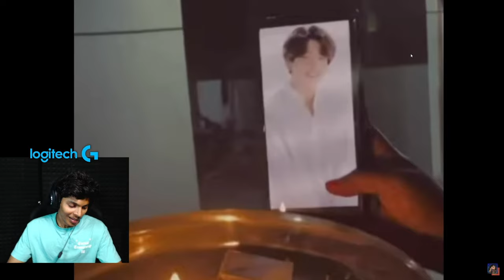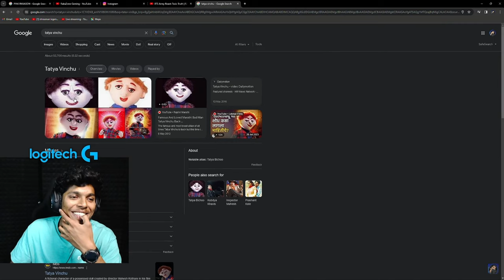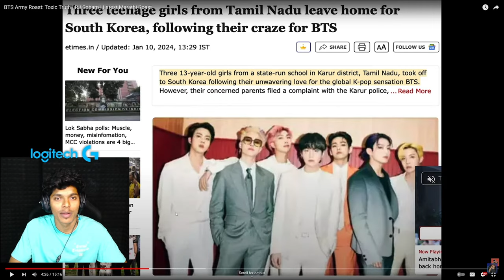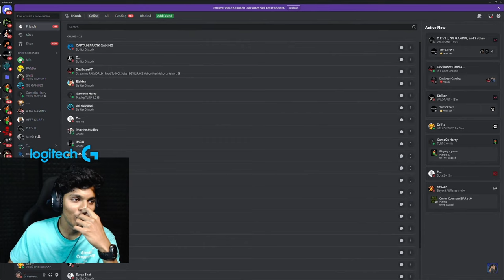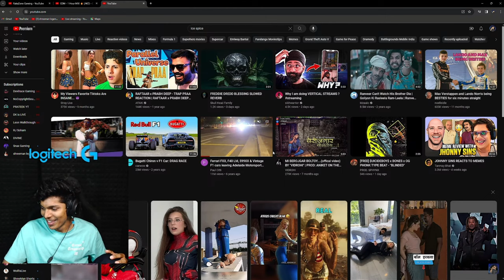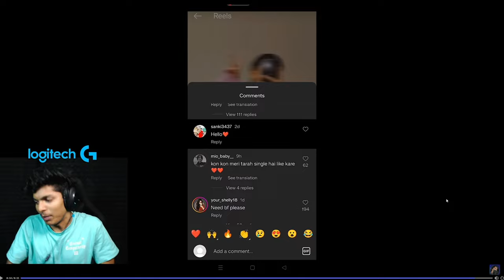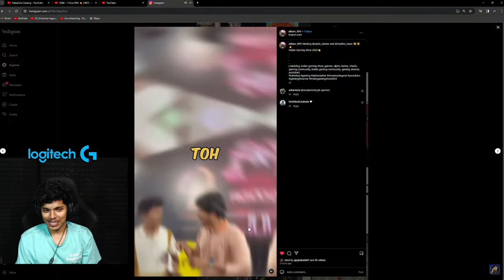TATYA VINCHU LOOK ALIKE.....😂